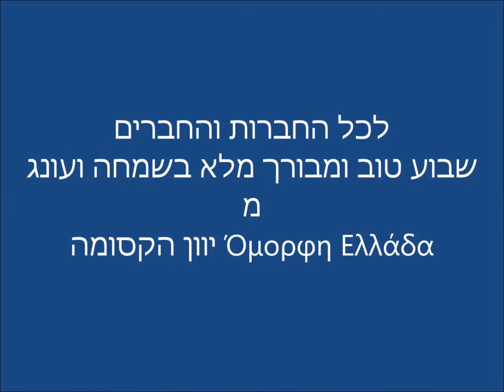Sofia Emfietzi-סופיה אצפיטזי Zeibekiko-זבקיקו להנאתכם מ יוון הקסומה Όμορφη Ελλάδα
Sofia Emfietzi-  , GreekDance